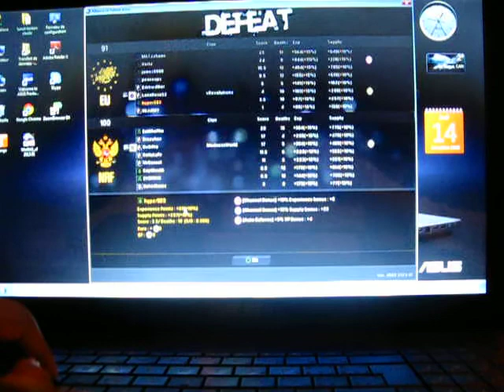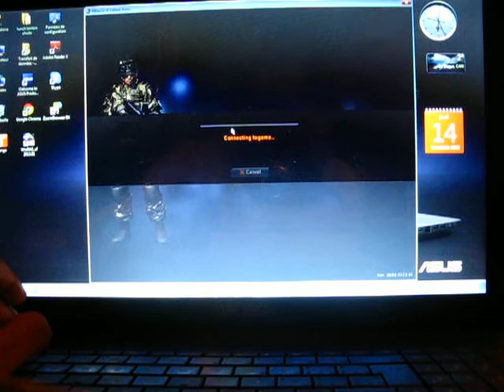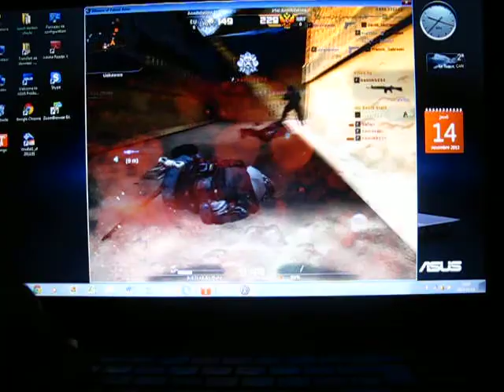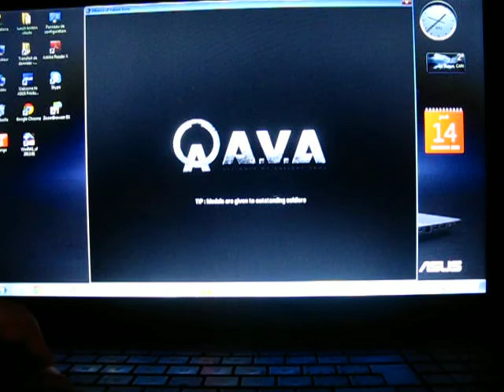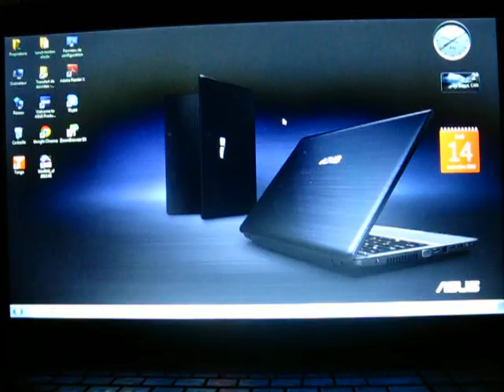A.V.A (Alliance of Valliant Arms)episode 1- first time recording a fps.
The next part of my NSMB2 Let's Play.